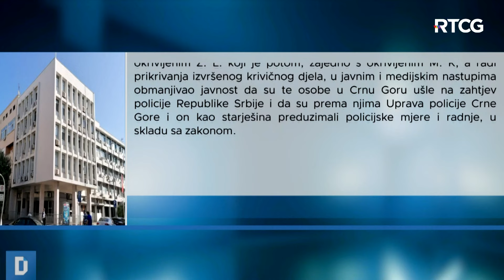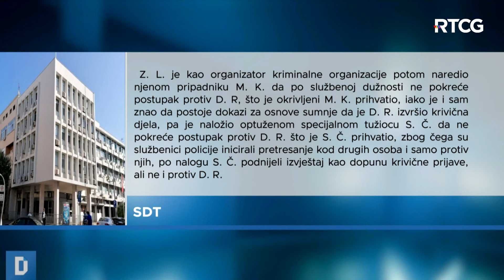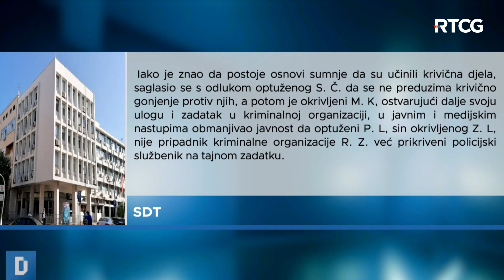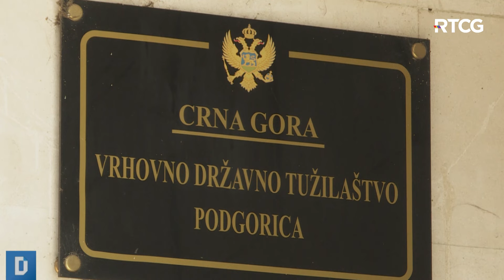DNEVNIK: SDT podiglo optužnicu protiv Katnića i Lazovića